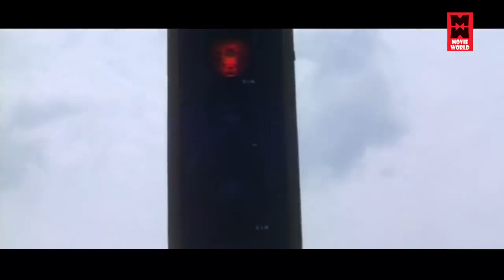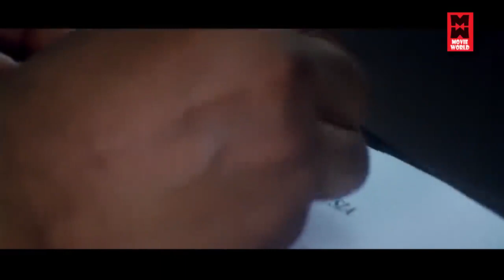மாரியம்மன் கோவிலுக்கு போயி மாவிளக்கு போட்டுட்டு வந்தேன் | Tamil Comedy Scenes | Vivek Comedy Scenes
Tamil Comedy Scenes | Vivek Comedy Scenes

|| ANTI-PIRACY WARNING ||

*COPYRIGHT PROTECTED*